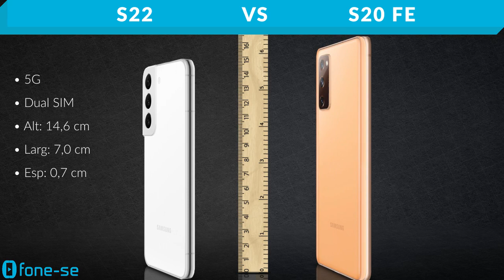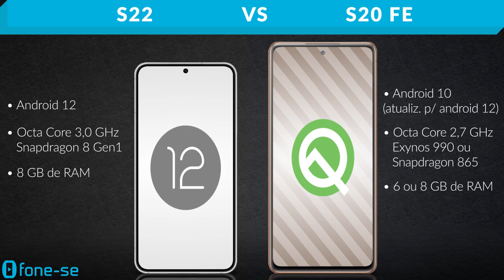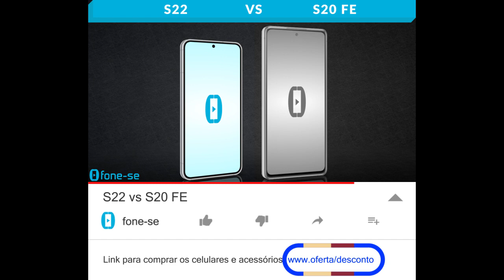S22 vs S20 FE (Comparativo)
Versões com Snapdragon no Brasil. Confira a ficha técnica do Samsung Galaxy S22 e do Samsung Galaxy S20 FE (Fan Edition), uma comparação de tamanho exclusiva (3D), e muito mais.

Links para comprar:

(S20 FE)

Pergunta:
Você que faz questão de ter tela grande, trocaria o S22 pelo S20 FE? Por quê?